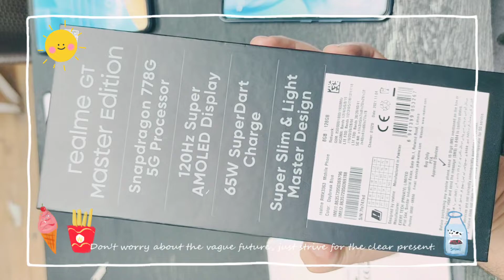Real me gt master edition first look